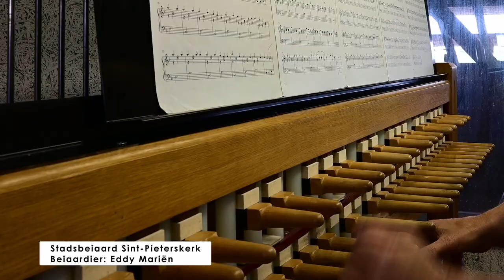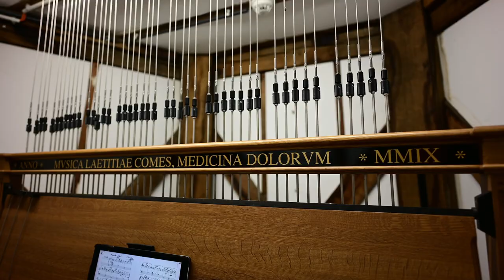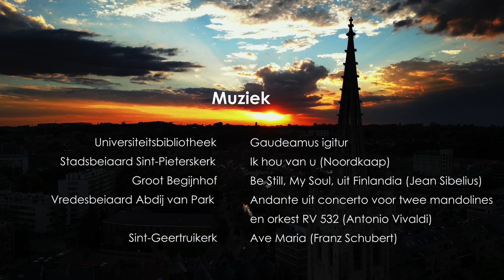Vijf beiaarden boven Leuven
Leuven is met z'n vijf beiaarden uniek in België en Nederland. Ook in de internationale beiaardwereld is Leuven een naam die klinkt als een klok.
Deze korte video die ik samen met de beiaardiers van Leuven (Luc Rombouts, Eddy Mariën en Marc Van Eyck) mocht maken geeft een impressie van wat deze instrumenten zo bijzonder maakt: niet enkel de klanken van de klokken maar ook het mechanisme, het gebouw waar ze hun thuis hebben en de geschiedenis die ze met zich meedragen. Het maken van de video heeft me ook vooral geleerd dat beiaardier zijn niet zomaar een vak is. Het is een passie die met veel enhousiasme wordt beoefend én uitgedragen. Dank aan Luc, Eddy en Marc voor de aangename samenwerking.